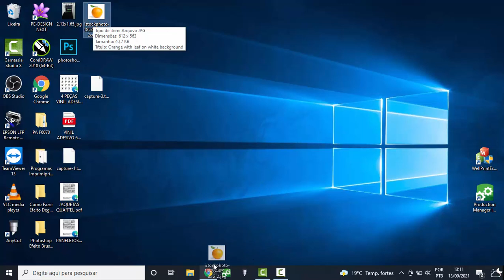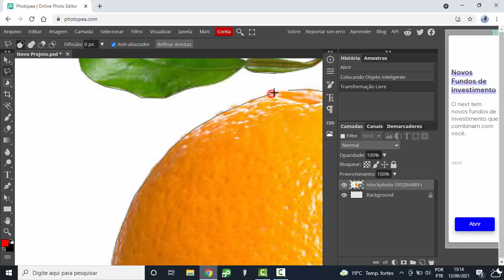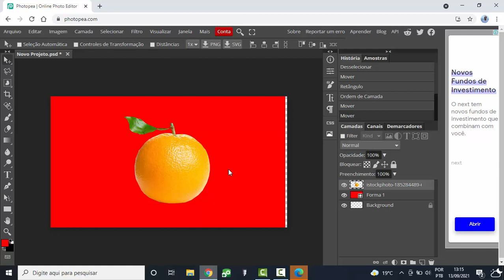Como Remover o Fundo de Uma Imagem (Sem o Photoshop)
Tutorial de como recortar ou remover um fundo de uma imagem ou objeto sem ter programa ou Photoshop, de forma rápida e fácil tudo online.